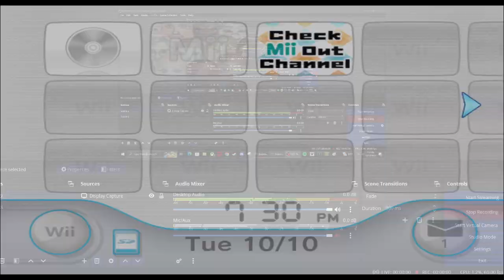Tweety Bird - Looney Tunes - Mii 1524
i thwought i swaw i gwamer

(suggested by Chris Tarlach)

1453/10100

Plaza: 99

Parade: 1423